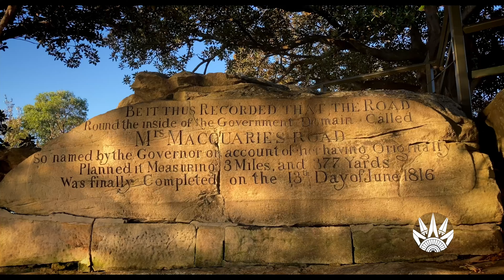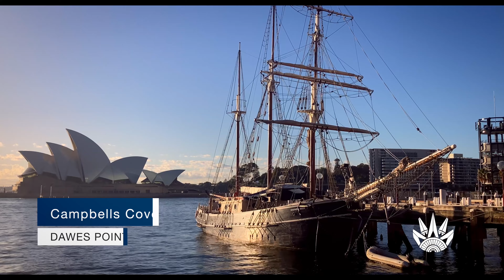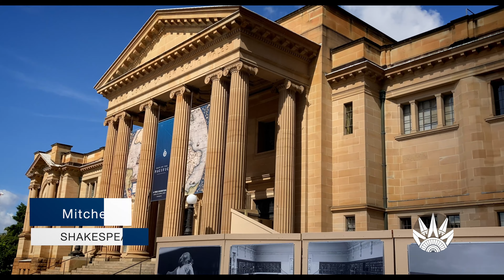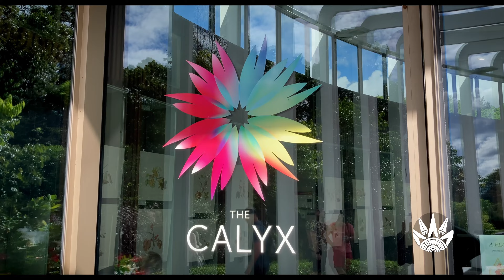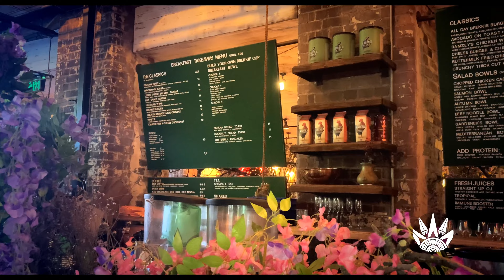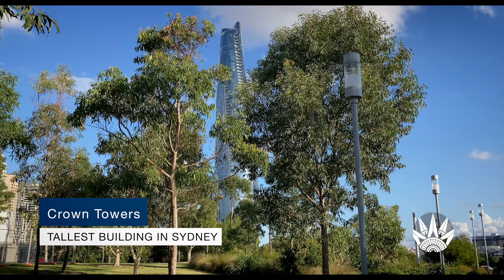SCENIC SYDNEY Sunrise to Sunset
Scenic Sydney from sunrise at Mrs MacQuarie's Point and Observatory Hill to sunset at Darling Harbour, Pyrmont Bridge, Sydney Harbour Bridge and Sydney Opera House.
0:00 Introduction
0:33 Observatory Hill MILLERS POINT
0:51 Circular Quay Ferry PARAMATTA RIVER
1:05 Sydney Opera House BENNELONG POINT
1:10 Pylon Lookout SYDNEY HARBOUR BRIDGE
1:42 The Rocks DAWES POINT
1:56 Museum of Contemporary Arts THE ROCKS
2:42 Sydney Conservatorium of Music CONSERVATORIUM ROAD
2:53 State Library of New South Wales SHAKESPEARE PLACE
3:08 Hyde Park Barracks MACQUARIE STREET
3:12 Australian Museum WILLIAM STREET
4:06 Yurong Gate OPERA HOUSE WALK
4:51 St Mary's Cathedral Sydney ST MARYS ROAD
5:42 The Grounds of Alexandria HUNTLEY STREET
6:12 Queen Victoria Building GEORGE STREET
8:17 Barangaroo WATERSIDE PRECINCT
8:32 Darling Harbour SYDNEY
8:54 Pyrmont Bridge DARLING HARBOUR
9:02 Sydney Harbour Bridge & Opera House BENNELONG POINT